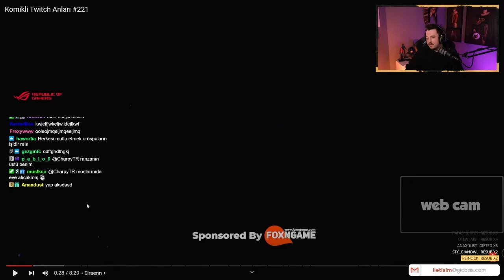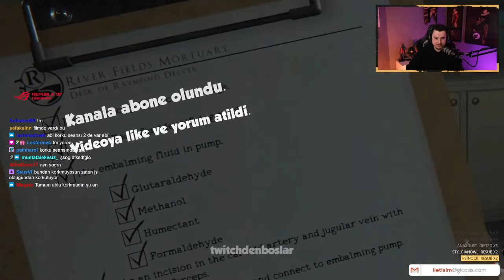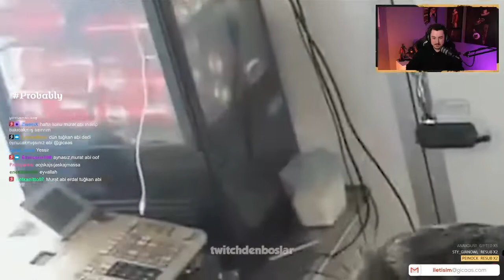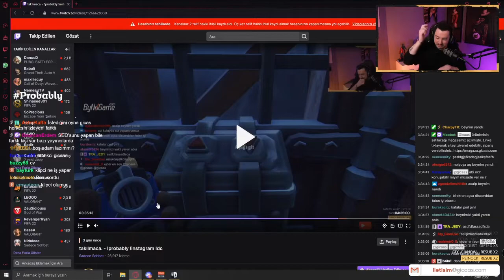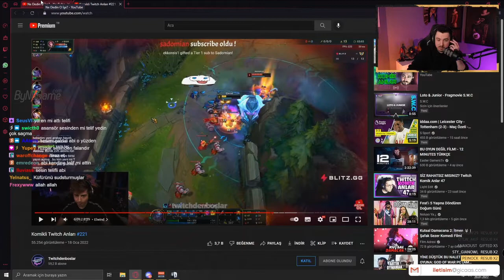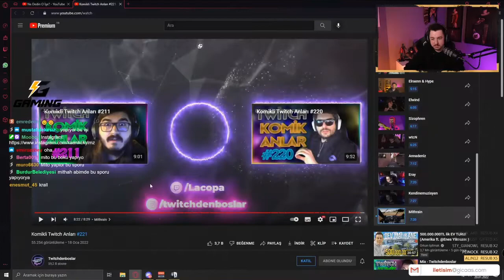Gicaas | Komikli Twitch Anlar #221 | Twitchdenbosslar 221 | Twitch Komik Anlar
Master of Gamers, espor tutkunlarını düzenlendiği ödüllü turnuvaları, 7/24 online desteği, sürpriz markaların büyük hediyeleriyle adrenalini hep zirvede tutuyor. Daha detaylı bilgi almak için: